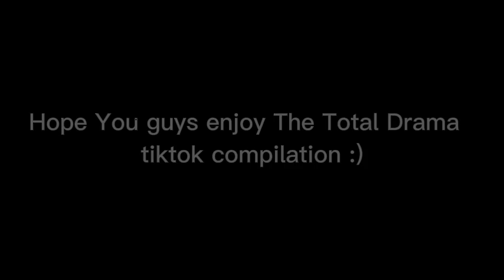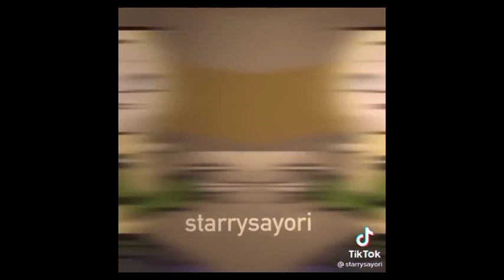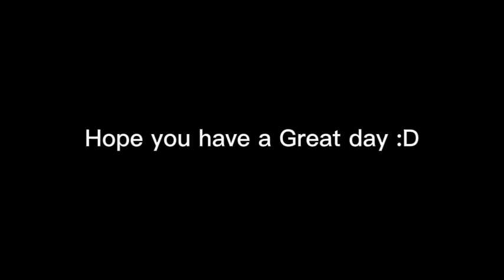Total Drama (TikTok compilation Edits 🌻🍃🌱)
Hello! This is My FRIST Video of Drama Total TikTok compilation!✨
©️ Copyright, Please Don't Re upload, Our videos!
Ask The owner of the Video To re upload Our Videos,
If you got any problems about the Video Please contact with us so we will Delete it immediately, 🌱